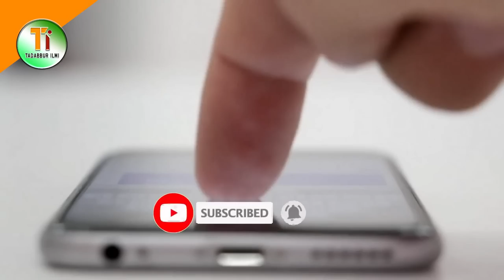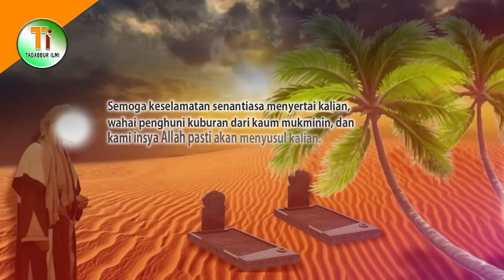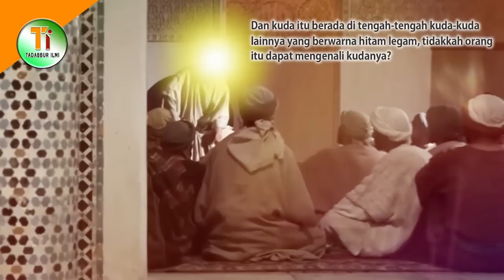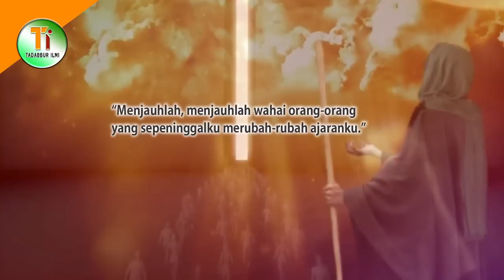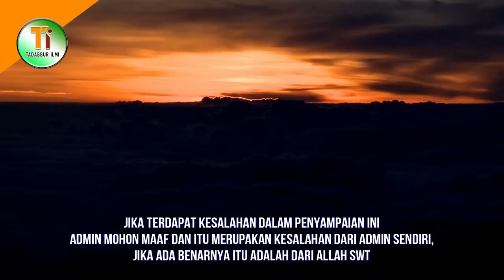Semoga Bukan Kita! Inilah Orang yang Akan Diusir Nabi di Hari Kiamat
Sebagai umat Islam, kita pasti percaya bahwa hari kiamat adalah pasti adanya. Hari kiamat adalah hari di mana seluruh alam semesta akan mengalami kehancuran dan membinasakan seluruh makhluk. Setelah hari kiamat, manusia akan dibangkitkan kembali dan berkumpul di padang Mahsyar untuk ditimbang amal baik dan buruknya.

Pada saat itu semua makhluk memikirkan diri sendiri. Namun berbeda dengan Muhammad Shallallahu‘alaihi wa sallam, yang akan membantu kaumnya dengan memberikan pertolongan.

Kita semua sebagai umat islam pasti ingin memperoleh pertolongan itu, namun ternyata tidak semua umat islam akan menerima pertolongan dari Rasulullah karena kesalahan yang dilakukan semasa hidup. Bahkan Rasulullah pun enggan untuk didekati dan malah mengusir mereka. Lantas, siapa umat yang akan diusir oleh Rasulullah ketika hari kiamat itu? apa penyebab mereka diusir oleh Rasulullah SAW? Mau tau jawabannya, simak ulasannya dengan menonton video ini hingga akhir.